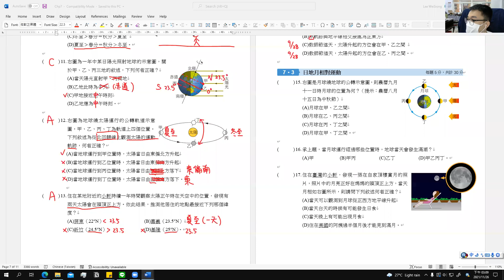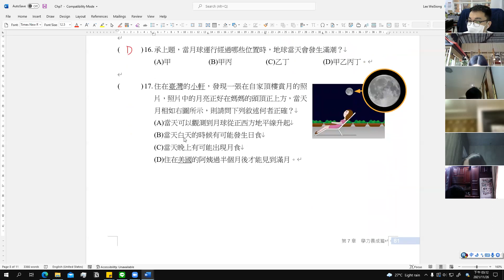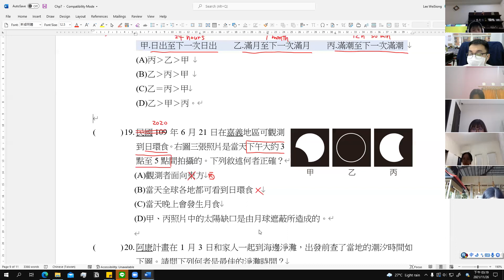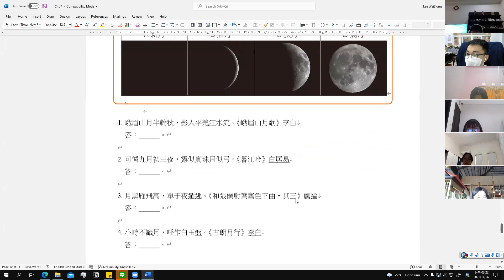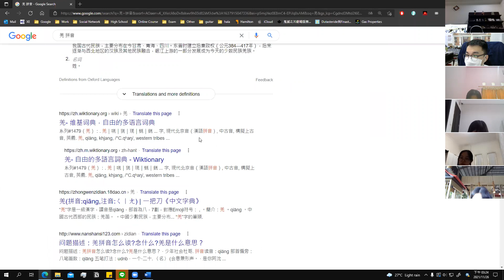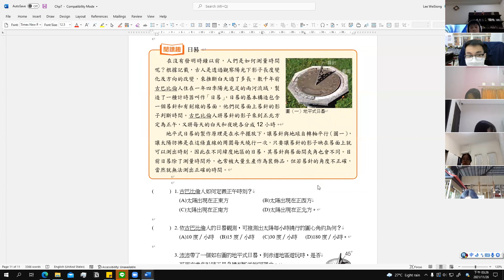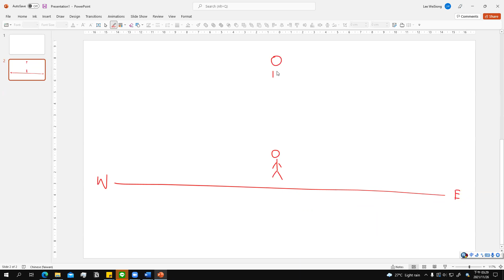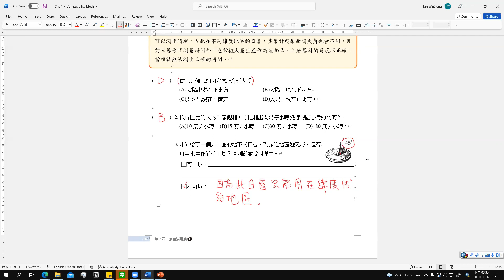G9自然_習作Chp7_26Nov2021